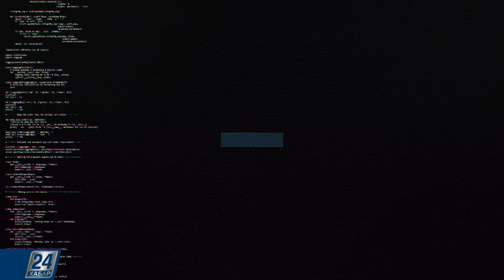Интервью с композитором Александром Шевченко | Кинобизнес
В этом выпуске программы «Кинобизнес» анонсируем главные новинки цифровых и обычных кинотеатров, узнаем интересные новости мирового и отечественного кино, а также побываем на презентации дублированной на казахский язык экранизации легенды о смелой девушке «Мулан». Специальным гостем интервью стал композитор Александр Шевченко, написавший музыкальное сопровождение ко многим отечественным фильмам.